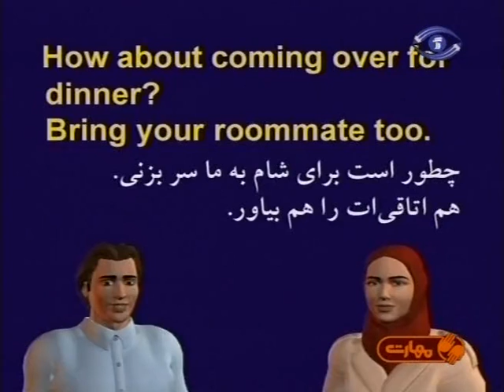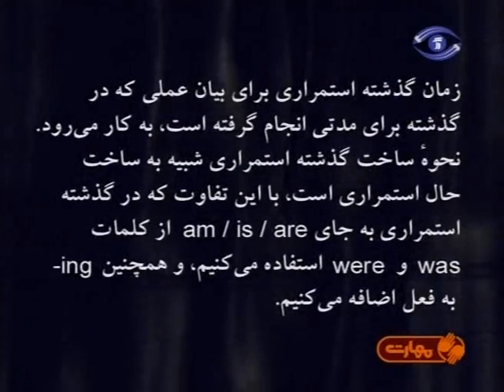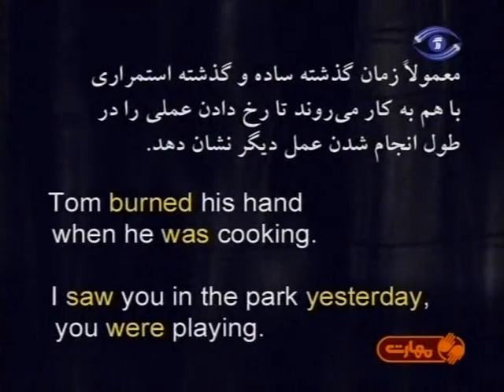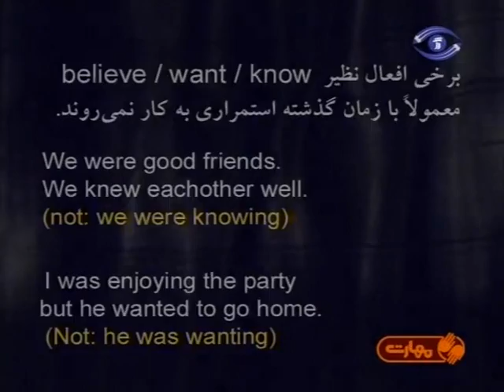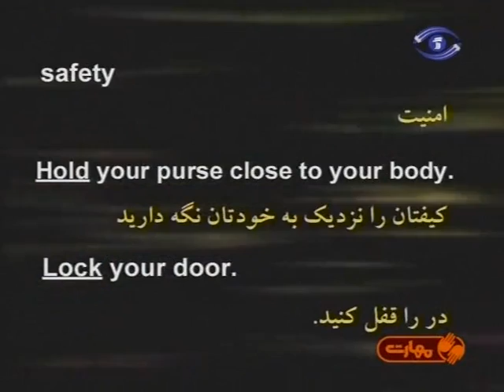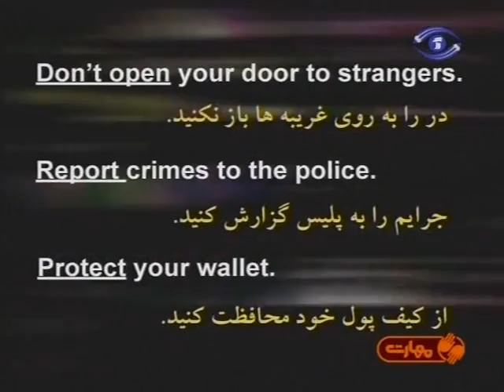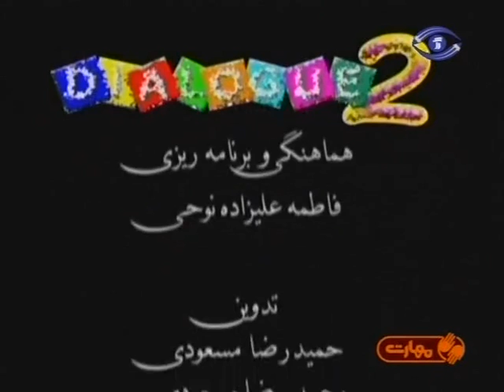آموزش انگلیسی با فیلم